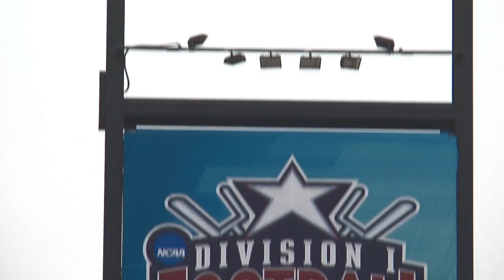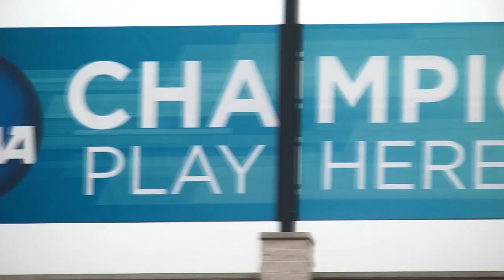2012 Towson Football Gridiron Gala Charge Feature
This is the 2012 Charge Video that played during the 2012 Gridiron Gala event that honored the 2011 CAA Champion Towson Football Team.